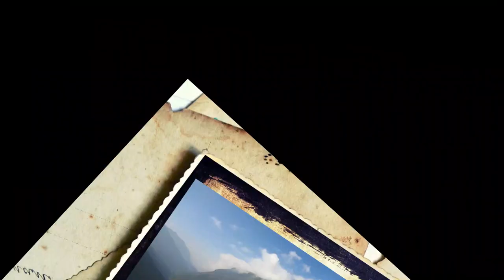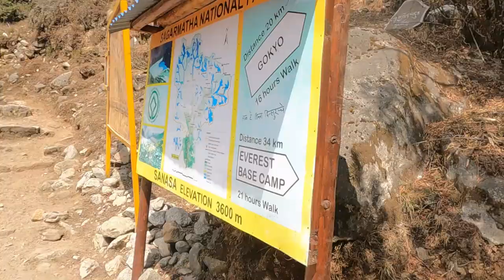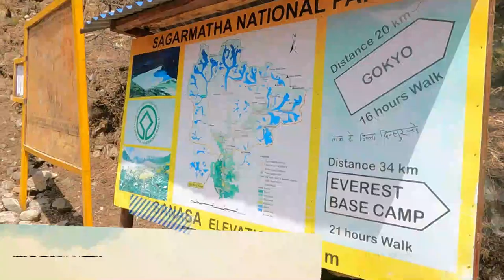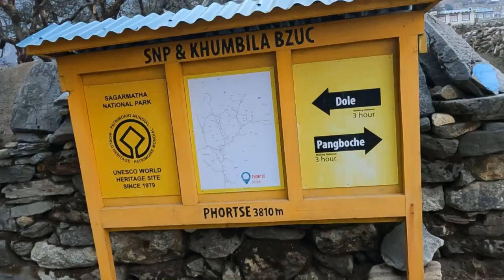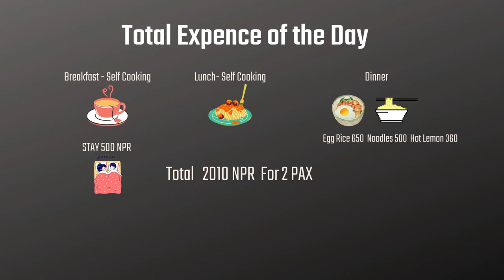DAY 6 NAMCHE TO PHORTSE VIA MOONGLA ROUTE EVEREST BASE CAMP TREK 2022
We are traveling desicouple & We did our Everest Base Camp Trek recently in April 2022 without guide and porter in budget.
On day 5 of EBC trek, after spending acclimatization day in Namche Bazar, we started early trek to Phortse via Moongla pass which is usually considered as the most scenic trail of everestbasecamptrek compared to Tingboche - Digboche route where mostly tour operator take rush of all trekkers.
Therefore, we choose this less crowded trail where you can enjoy scenic view of mountain peaks like mountaineverest amadablam nuptse and lobuchepeak.
We started our trek little late due to that we missed the view of these mountain peak but though we did enjoyed the empty trail and scenic view of Dudh Koshi river  from the mountain trails. On this trail we come across two diversion
1. Sanasa from where you can choose Moongla pass or Tingboche trail.
2. Phortse thanga where you can choose to go toward dole for Gokyo ri or Phortse village to go towards Everest base camp.
After 10 hours of trek with amazing views, we reached very beautiful village phortse in late evening and stayed at cozy tea house. We have mentioned the cost of our day as we spent money on the trek including food and stay. We also shared some important tips which will help in your Everest base camp trek in 2022 & later.

***Video Chapters***
0:00 Intro
0:29 Map route for Moongla - Phortse route
0:48 leaving from Namche Bazar
1:25 Small Breakfast break with beautiful views of Mountains
1:59 Trek to Kyangjuma
3:32  Kyangjuma Village
4:01 Diversion for Gokyo RI and Phortse village from sanasa
4: 17 Trek to Moongla Village
5:28 Mountain goats on Moongla trail
5:43 Beautiful view of mountains from the Phortse route
5:55 Tips to avoid AMS on EBC Trek
6:50 Moongla Village / Altitude of Moongla Village
7:20 Trek to Phortse Village
7:45 Beautiful view of Phorste village from Moongla
7:58 Lunch Break on trek
8:39 Phortse thanga Diversion for Gokyo ri and Phortse village
9:24  Moongla Pass
10:27 Phortse Village / Altitude of Phortse Village
10:57 Tea House in Phortse Village
11:20 Food charges in tea houses of Phortse village
12:37 Total expense of trek, Moongla phortse route

Is moongla-phortse route of trail is more difficult than the usual ?
Ans: It is like another trek on ebc trek only. Just initial part of trek is moderate to difficult, rest trail is moderate to easy on this trail of phortse route. But this trail will give you the most scenic view of all mountain peaks along with your trek.

Are there stay available on this moongla-phortse route of EBC ?
Ans: Yes, there are many small tea houses with basic facilities available thought on this trail.
Names of Villages across this trial: Namche Bazar-Kyambguma-Sanasa-Moongla-Phortse thanga -Phortse

How much time it will take to cover from Namche Bazar to Phortse village ?
Ans: It is based on your pace of trek. We did this trek with slow pace on average 9-10 hours with multiple breaks.
Tip: You can start early in the morning (Around 6 am) so you can enjoy the early view from the trails.